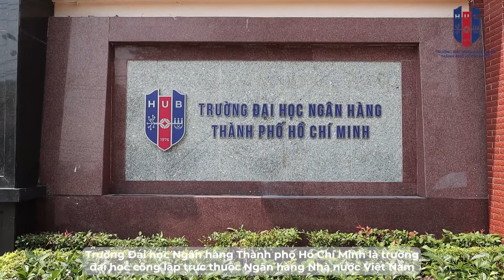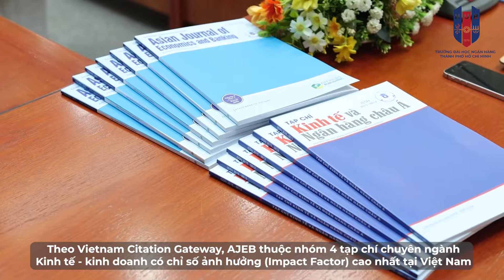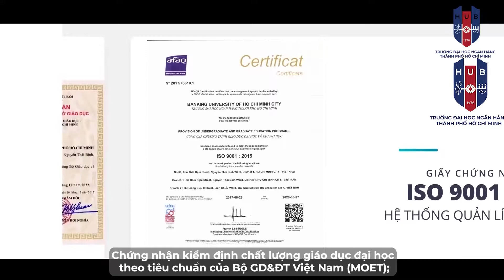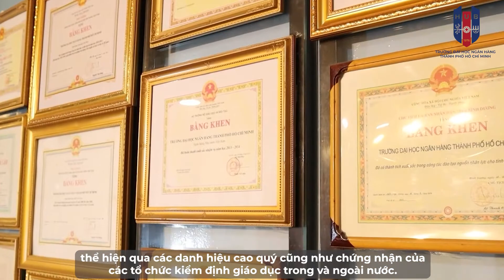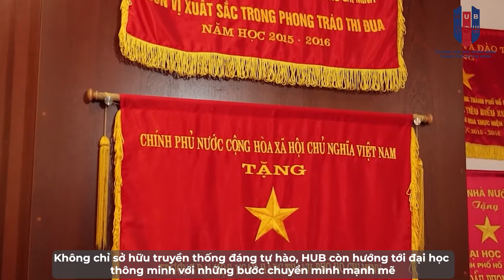TVC GIỚI THIỆU TRƯỜNG ĐẠI HỌC NGÂN HÀNG - ATIN PRODUCTION